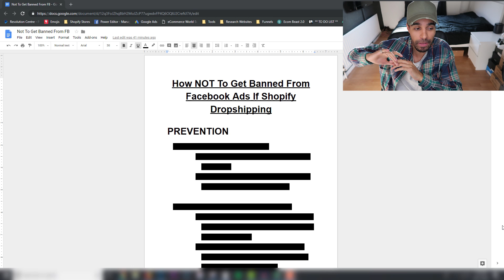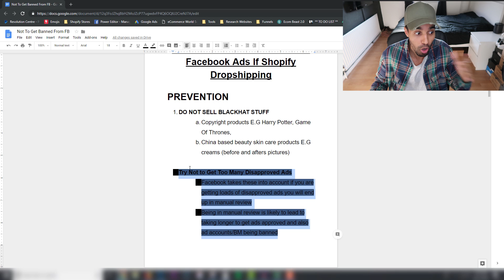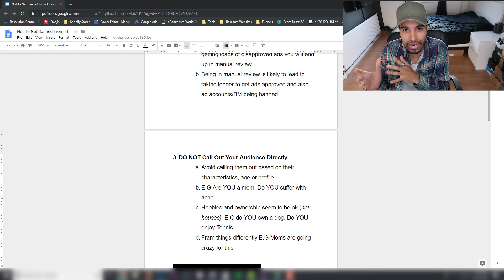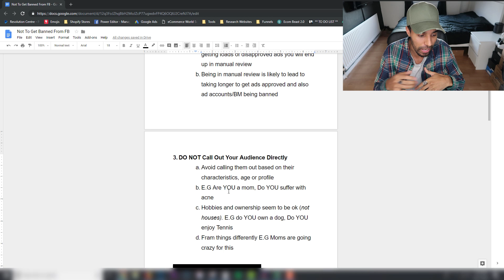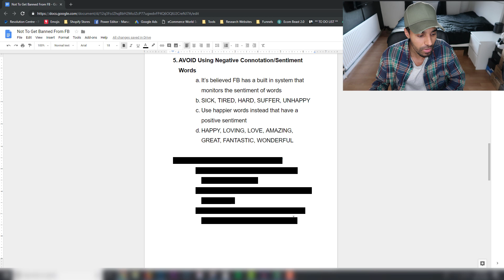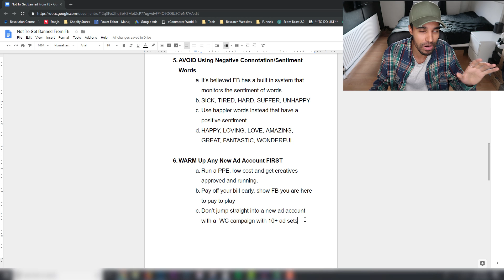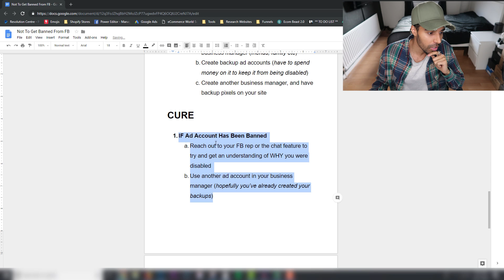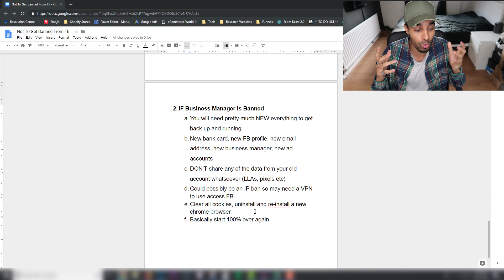How to AVOID Getting BANNED By Facebook Ads | Shopify Dropshipping - [SOLVED]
Ever had a Facebook ad account disabled? In this video I show you how you can solved and avoid getting your Facebook ads account banned so you can still run your Shopify dropshipping store.

If you like my content then you may enjoy other YouTubers like Jordan Welch, Biaheza, Davie Fogarty, Tan Choudhury, The Ecom King, gabriel st germain, King Comm, Arie Scherson, Scott Hilse, Wholesale Ted, Sebastian Ghiorghiu, J Rich, Nathan Nazareth & sebastian esqueda